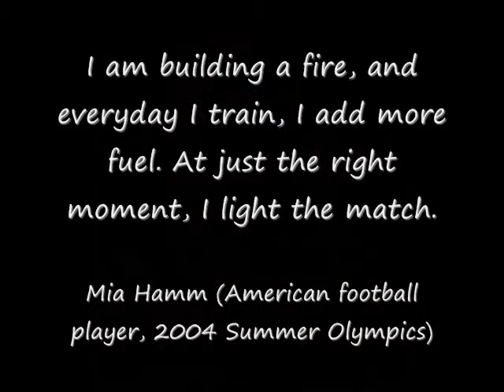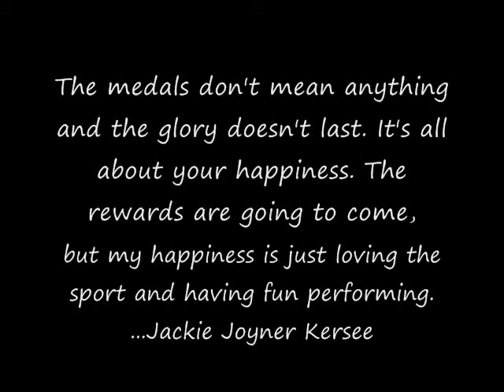2004 Olympics - pictures of the games - sprint kayaking